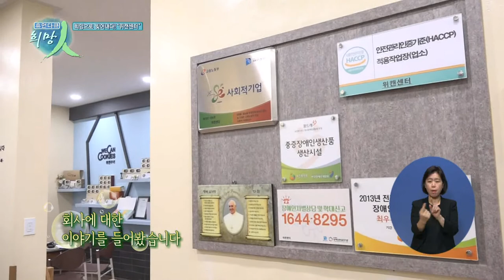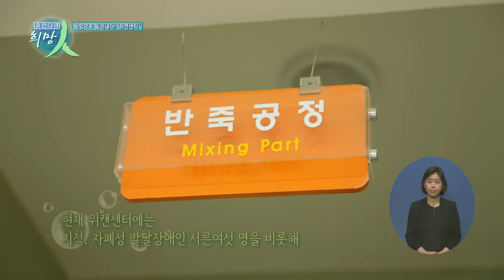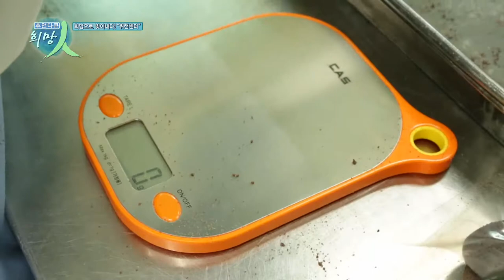휴먼다큐 희망인 134회 희망으로 빚어내다! “위캔센터”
연출 : 김태호
조연출 : 박진희
촬영 : 박재춘

"우리는 쿠키를 만들기 위해 장애인을 고용하는 것이 아니라
장애인을 고용하기 위해 쿠키를 만든다"

                                                          -위캔 센터-

발달장애인에게 일자리를 제공하고
발달장애인의 지역사회 자립을 위해 노력하는 사회적 기업이 있습니다

100퍼센트 우리밀과 유기농 버터,
친환경 유정란 등 국산재료를 바탕으로
‘사람을 생각하는 정직한 쿠키’를 만드는 기업! 위캔센터입니다